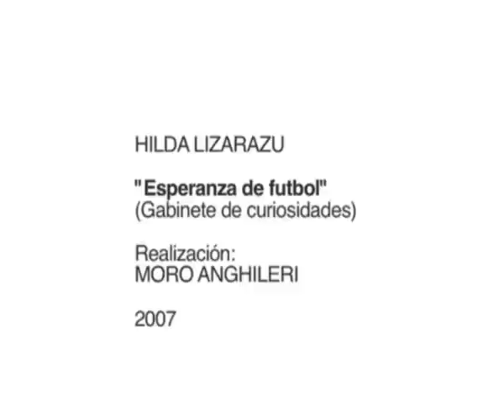Esperanza de fútbol - Hilda Lizarazu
Videoclip del tema Esperanza de fútbol de Hilda Lizarazu.
Realizado por Moro Anghileri (2007)